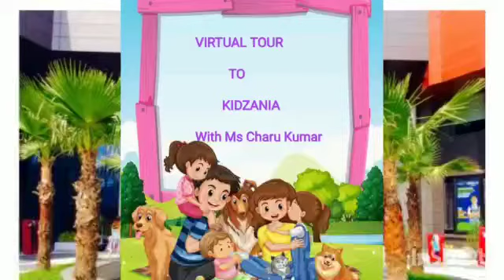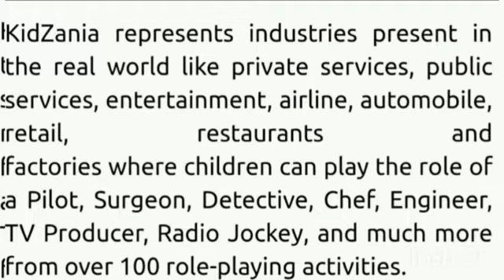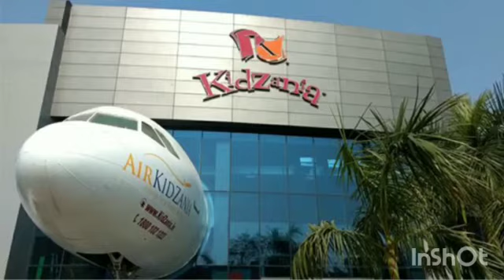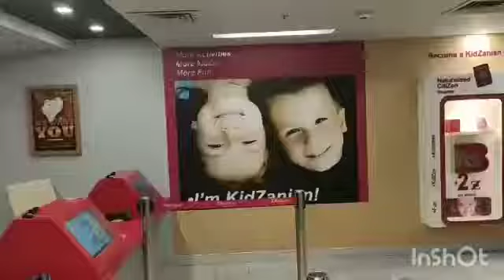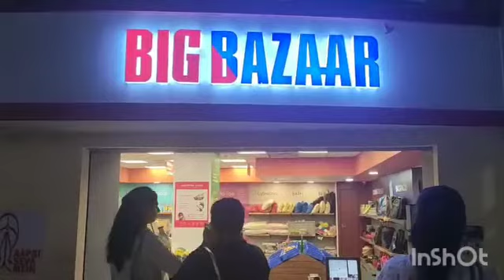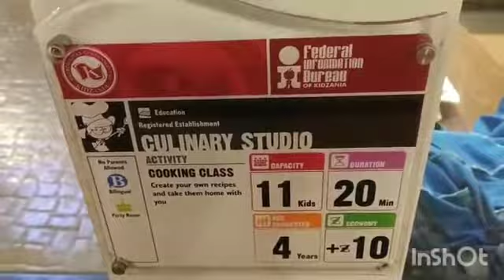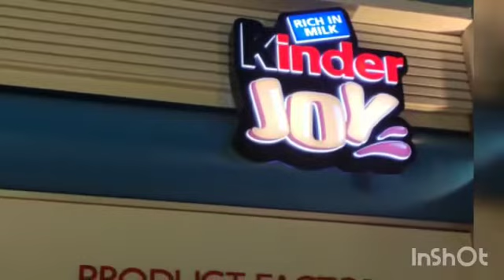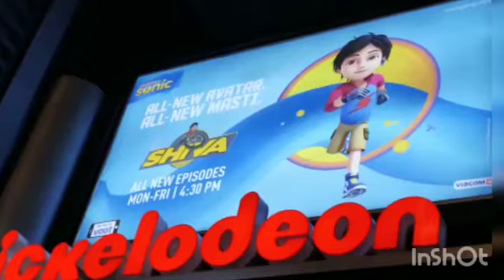Virtual Tour- Kidzania